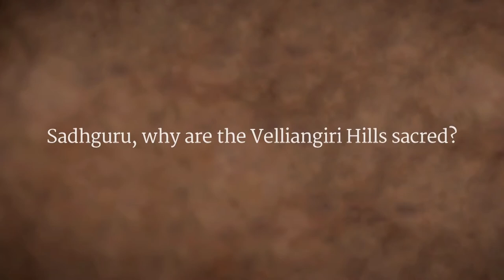Why Velliangiri Mountains are Sacred - Sadhguru Wisdom and Knowledge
TubeBuddy helps save time and gives me the insight to properly optimize my videos.

Providing you with the essential services that you need today to make life easier tomorrow

Would you like to be in business with aspiring like-minded people like yourself who want to make a difference and make money with integrity.